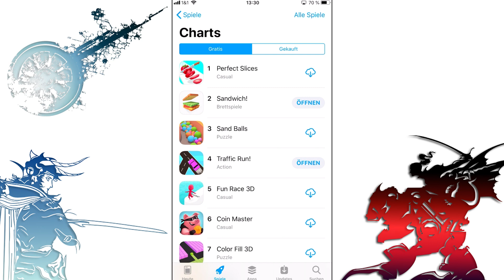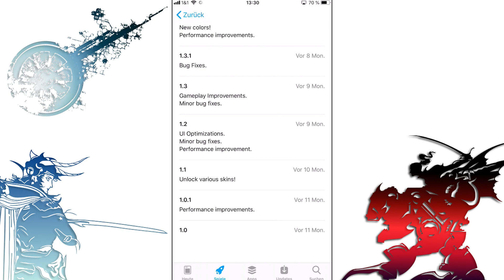So viel verschenktes Potenzial 👿 Sandwich | Traffic Run | Crazy Dino Park ★ (Deutsch / German)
⭐️ Top oder Flop? Das sind die Top 3 Apps des Spiele Charts! ⭐️
► Viel besser

In dieser neuen Serie schauen wir uns die 3 beliebtesten Spiele Apps der letzten Woche an. Obwohl man erwarten sollte, dass es sich um gute Apps handeln sollte, sind es meistens Trash-Spiele voller Werbung. Heute im Test: Sandwich, Traffic Run & als Bonus Crazy Dino Park. :)

⚡ MEINE LINKS:
• Line: alorsx

👿 Die Top der beliebtesten Apps:
• Nächste Folge:
• Vorherige Folge: